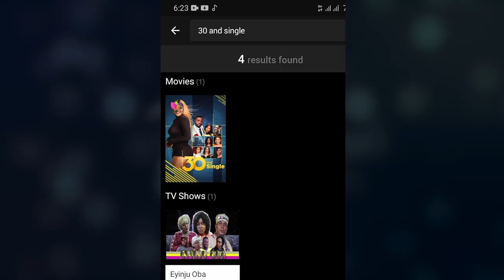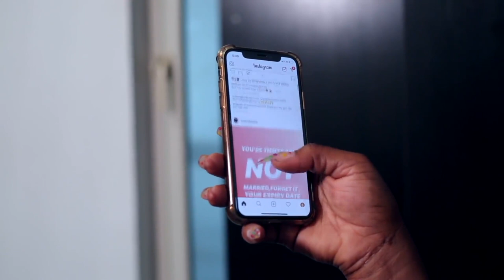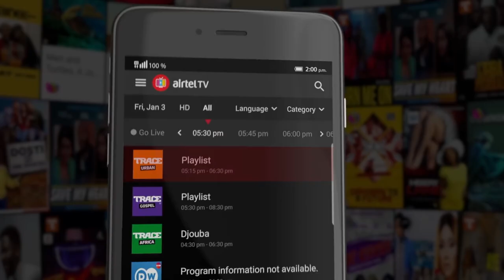30 & single Needs a Part 2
Hi Wackos

✩ MY PODCAST ✩